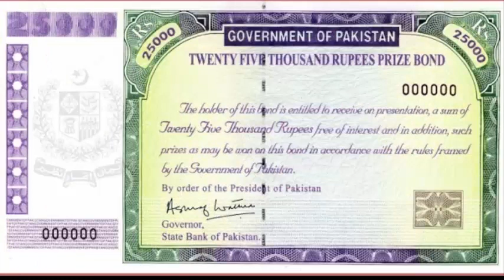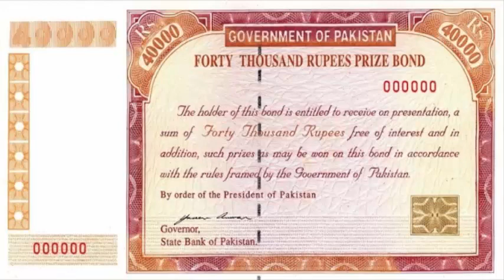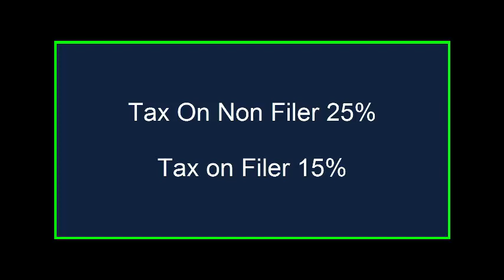Rs15000 Prize Bond Detail Information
Rs.15000 is a good investment for middle class public to avail a big opportunity for a huge amount as lucky draw